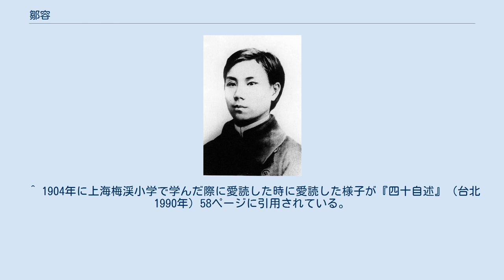鄒容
鄒 容（すう よう）は清末の革命家。
著作の『革命軍』は辛亥革命に大きな影響を与えた。
字は蔚丹。
 1902年に日本に自費留学し東京の同文書院で学ぶかたわら革命運動に参加した。
1903年、同級生の張継、陳独秀等と共に清国政府留学生監督である姚文甫の辮髪を切断、そのことにより清国への帰国を迫られている。
帰国し上海に到着した後は革命活動家である章炳麟、章士釗等と交友を結び、積極的に拒露運動や愛国学社の革命活動に参加、また同年『革命軍』を出版し、満族排除と清朝打倒、民衆による革命と清帝及び満人の誅殺、そして自由独立な「中華共和国」の建国を提唱した。
 間もなく蘇報事件が発生すると鄒容は章炳麟と共に清国政府の要求を容れた上海共同租界により指名手配された。
鄒容は自首し公判での清国政府との正面からの論戦を挑んだが、後に懲役3年の判決を受けた。
収監2年目に20歳で獄中で病死している。
 『革命軍』は内外で増刷され出版総数は百万部を超え、清末の革命関連書籍の中で最も多くの読者を獲得し、革命思想の宣伝に大きな影響を与えた。
それ以降中華民国政治史で登場する蔣介石、胡適が青少年時代に『革命軍』を愛読し影響を受けている。
 辛亥革命成功後の1912年3月29日、中華民国臨時大総統孫文は鄒容に対し陸軍大将軍を追贈し、1943年12月には重慶市政府は城内の新生路を鄒容路と改称している。
また1946年6月に重慶市南区公園に鄒容烈士紀念碑が設置されその業績が顕彰されている。
 ^ 蔣介石は日本の振武軍校時代に愛読していたことが記録されている。
杜呈祥『鄒容的思想演変及其在中国現代革命史上之地位』（呉相湘主編『中国現代史叢刊』第一冊 203ページ）。
 ^ 1904年に上海梅渓小学で学んだ際に愛読した時に愛読した様子が『四十自述』（台北 1990年）58ページに引用されている。